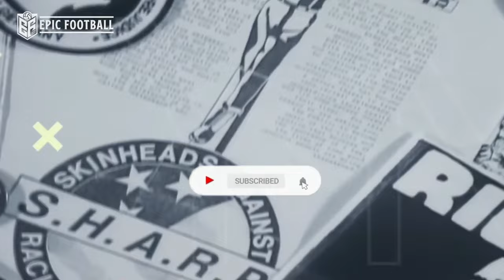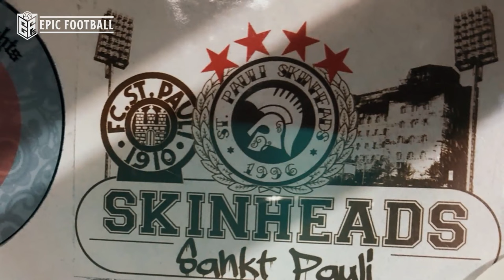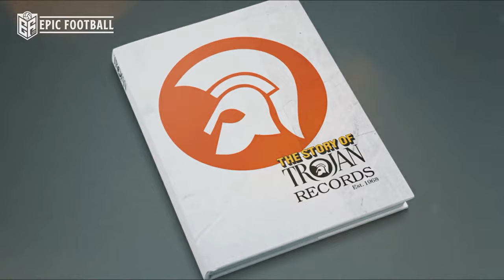Sejarah Spirit SHARP pada Gerakan Ideology Suporter Antifasis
Sebenarnya, bendera raksasa yang mengudara itu banyak memiliki makna untuk ditujukan kepada publik, baik itu tentang kesebelasan dukungannya maupun identitas ultras itu sendiri.

Jika dicermati lebih jauh, terkadang ada satu gambar yang menyerupai helm pasukan romawi kuno pada beberapa atribut yang digunakan dalam melakukan aksi-aksinya. Pada gambar kepala helm tersebut bertulis SHARP dengan singkatan dari Skinheads Against Racial Prejudice.

Info Berita Bola Terbaru Hari ini dan Berita Bola Terkini - Berita Bola Terlengkap Hari Ini 2022